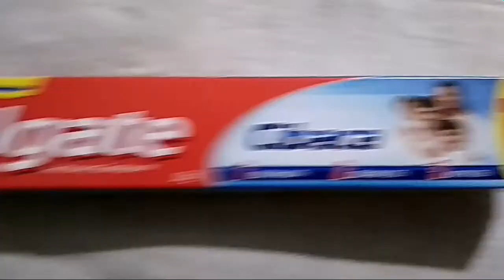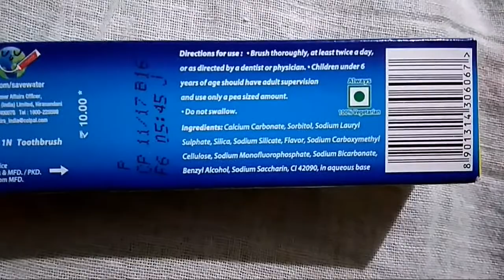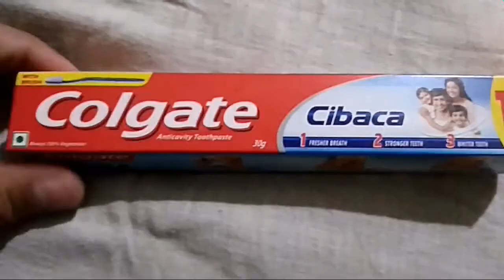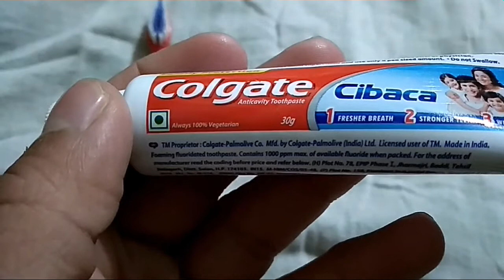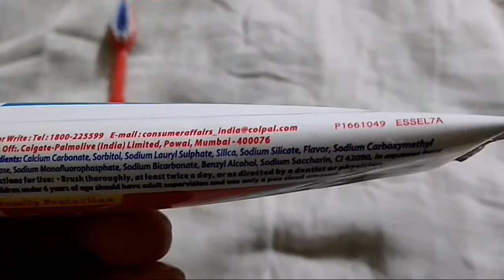Colgate Cibaca Unboxing Mini Pack with free toothbrush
This is the unboxing of Colgate Cibaca mini pack

कोलगेट

Colgate Cibaca unboxing
Free brush inside

What can you expect at rupees 10 from this toothpaste.